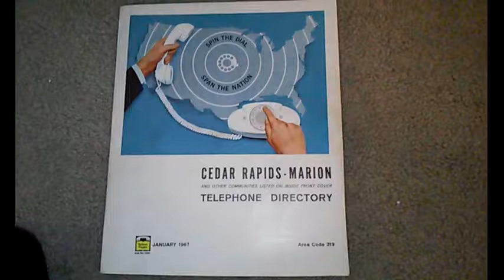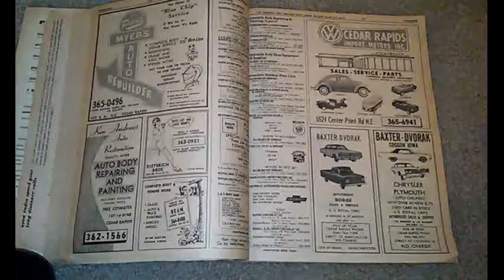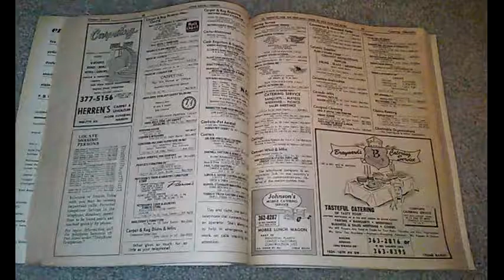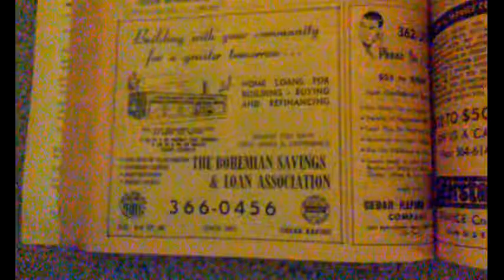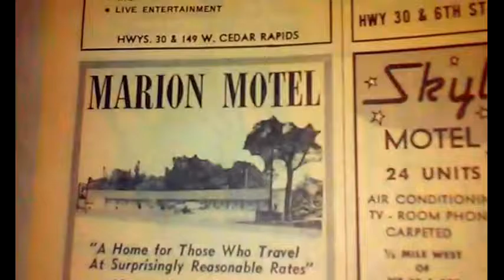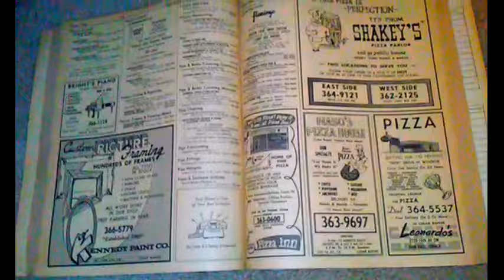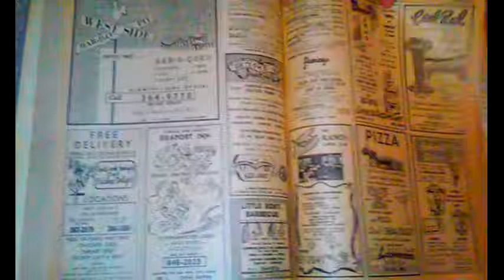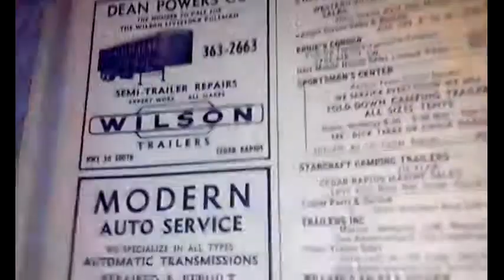(1/2) 1967 Telephone Directory - Cedar Rapids, IA (Full Length Documentary)